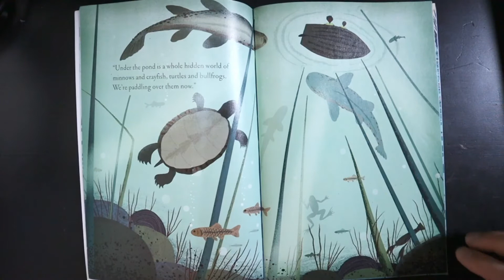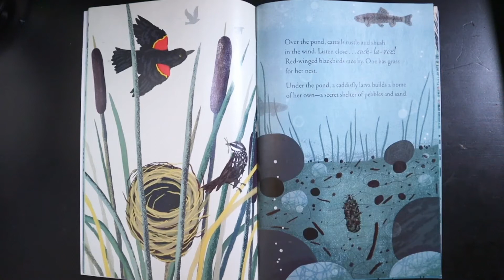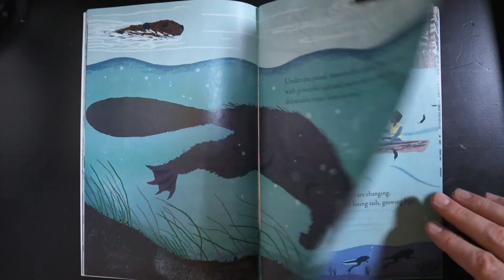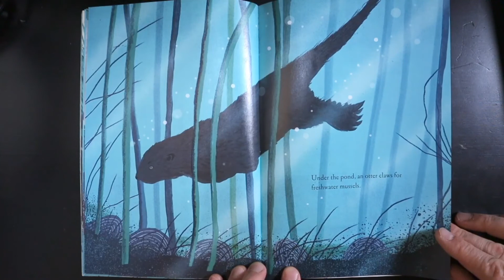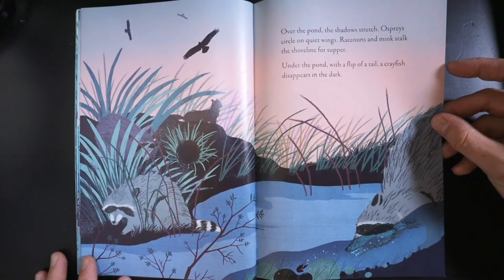Story Time: Over and Under the Pond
by Kate Messner
Illustrated by Christopher Silas Neal